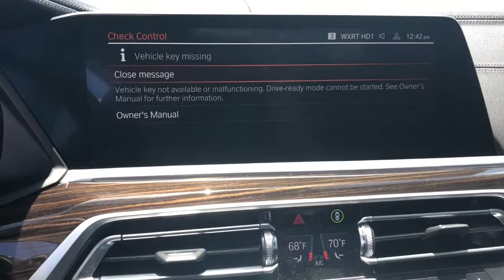2019 BMW X7 Schaumburg, Barrington, Arlington Heights, Hoffman Estates, St. Charles, IL X022537A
Alpine White  2019 BMW X7 available in Schaumburg, Illinois at Patrick BMW. Servicing the  Barrington, Arlington Heights, Hoffman Estates, St. Charles, IL area.

Patrick BMW
700 E Golf Rd.

2019 BMW X7 xDrive50i Every BMW Certified Pre-Owned: Covers you for 1 year, unlimited miles after the expiration of the 4-yr/50,000 mile New Vehicle Limited Warranty (Valid only in the U.S.A. Including Puerto Rico) for a total of 5 years/unlimited miles. BMW Roadside Assistance is included. Comes with FREE Carfax History Report, service history optional warranty, maintenance protection add-ons tailored to your needs. Low APR Finance Rates Available. Call for details. Full Service BMW CPO Maintenance Performed. CARFAX One-Owner. Clean CARFAX. 5-Zone Automatic Climate Control, Active Blind Spot Detection, Active Driving Assistant Pro, Active Guard, Active Protection, Apple CarPlay, Auto 'tilt-away' Steering Wheel, Auto High-beam Headlights, Auto-Dimming Rear-View Mirror, Auto-Leveling Suspension, Backup Camera, Cold Weather Package, Emergency communication system: BMW Assist eCall, Extended Traffic Jam Assistant, Front Rear Heated Seats, Frontal Collision Warning w/ City Collision Mitigation, Harman/Kardon Surround Sound System, Heads-Up Display, Head-Up Display, Heated Front Seats, Heated Front Seats, Heated Front Seats Armrests Steering Wheel, Lane Departure Warning, Leather Seats, LED Fog Lights, Memory Seat, Multi-Contour Seats, Navigation System, Navigation System, Parking Assistant Plus, Power Front Seats, Power Moonroof, Power Seats, Rain Sensing Wipers, Reclining 3rd row seat, Remote Engine Start, Sunroof/Moonroof, Wheels: 21' x 9.5' Y-Spoke Bi-Color (Style 753), WiFi Hotspot, Wireless Charging. What do you get when shopping for a certified pre-owned BMW? -Special APR Rates on BMW Certified Pre-Owned -Transparent true car pricing -Flexible payment options -Ability to shop test drive from home, work or on the road -5 easy online buying steps with Patrick Direct or simply call -Online trade-in evaluations -Consulting instead of selling -Friendly, professional trained BMW staff Continue your journey after you purchase. It's a Patrick thing! Additional offerings at Patrick BMW -BMW trained service advisors service technicians anytime you need service. -Upgrade, Trade-In or Sell Your Car back to us with the Patrick Exchange. -Patrick Auto Body BMW Certified Collision Repair in Schaumburg Naperville, IL. -Personal shopping with a Patrick BMW Client Advisor. Let them know what you're looking for they'll find it for you. Find Patrick BMW, a BMW new used car dealership near you in Schaumburg 1 mile west of Woodfield Mall, 30 miles west of Chicago, 25 miles northwest of Oak Park, IL. Or 37 miles northeast of downtown Naperville Illinois. Taking Care of You Every Day, That's the Patrick promise! We do our best to be as accurate as possible with our listings descriptions. We do ask that you verify equipment, mileage, pricing with a client advisor prior to purchasing. Pricing is subject to change without notice. . BMW Certified Pre-Owned Details: * 1 year/Unlimited miles beginning after new car warranty expires. 6-yrs Roadside Assistance. SiriusXM Satellite Radio 3-mos free * Warranty Deductible: $0 * Roadside Assistance * Transferable Warranty * Vehicle History * Multipoint Point Inspection * Limited Warranty: 12 Month/Unlimited Mile